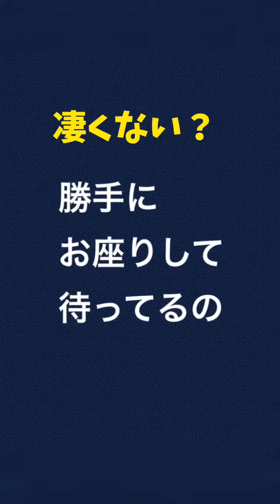『こんな風に愛犬が変わってきた』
『私のしつけ方
間違ってた？』
マルプーのママ
なんか違う
今までの
トレーニング方法は
なんか
違う
とずっと
思っていた
だって
飼い主がボスになれ
と
言われた
ワタシは
ボスになる事なんて
出来ない
でも
あなたがしっかり
してないからと
ある人から
言われて
従ったけど
良くならない
そんなときに
コロナが・・・
そして
ワタシ(タニガキ)の
ところに
相談があった
塾の話を聞くと
今までとは
全く違うしつけだった
こんな風に
愛犬が
変わってきた
穏やかで
ホントに
嬉しそうな愛犬に
マルプーちゃん
オンライン
吠えるワンちゃん
特別塾
受けてくれて
有難う！
立派な実績も
立派な資格も
何にもないワタシ
それでも
ワンちゃんと
飼い主さんへの
passon（情熱）だけは
負けないつもり
今日も動画を
見てくれて
嬉しい！
こんな
ワタシでよければ
連絡してね！
みんな
有難う！